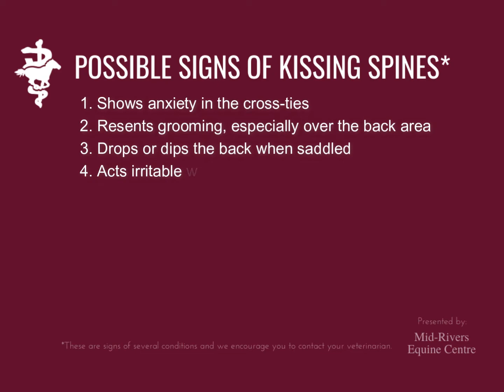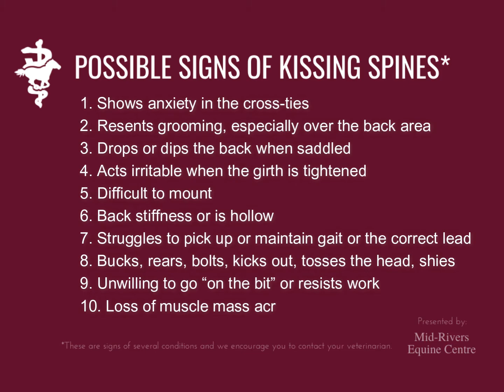Kissing Spines In Horses with Dr Baxter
Traditionally, injections are the first step in relieving back pain associated with kissing spines. Corticosteroids are injected into the space between the dorsal spinous processes to reduce inflammation and pain. With this treatment, more than half of horses are expected to experience reoccurring back pain within the first year and require additional injections or treatment. While not curative, injections are an effective treatment and they avoid the convalescence that is required after surgery.